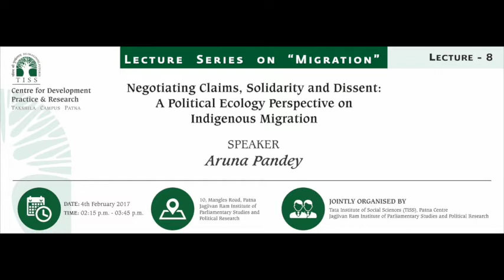Aruna Pandey speaks on Political Ecology on Indigenous Migration (Audio lecture)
Aruna Pandey is the Research and Institutional Partnerships Officer Bharat Rural Livelihood Foundation, New Delhi. She gave this lecture at the Centre for Development Practice and Research, a Patna-based centre of the Tata Institute of Social Sciences, Mumbai, in 2017.

The Centre has been established with the objective to undertake research and publications on areas that are unique to the state of Bihar with limited teaching and field action programmes. The Takshila Educational Society, New Delhi is instrumental in providing the core financial and infrastructural support for the Centre.